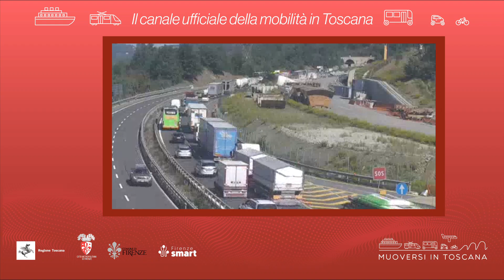Muoversi in Toscana - Edizione delle 16 del 25 gennaio 2022